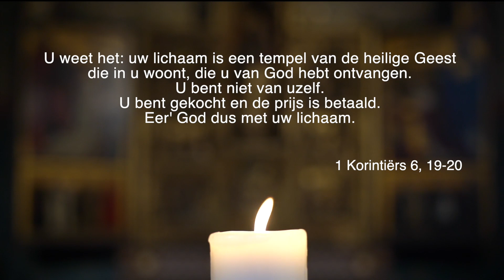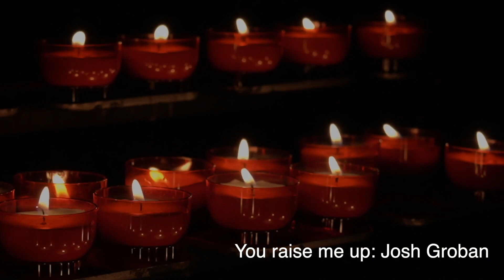Bidden aan tafel - 21 mei '20